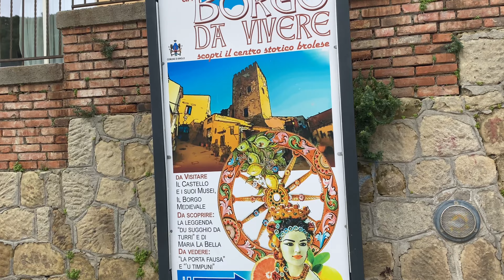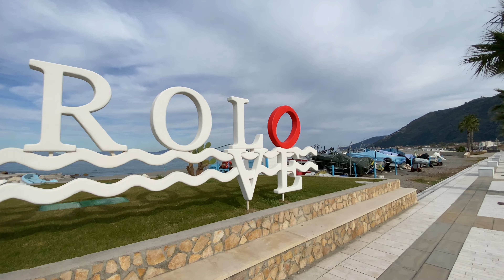Walking Tour: Brolo, Messina, Sicilia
Brolo is a tiny medieval village located in the province of Messina.

The name Brolo derives from the Latin word “Brolium” which means “park”. According to the tradition the village was found by the noble family Primati di Sicilia in the 11th century around the Castle which was erected to protect the area from the violent pirates invasions.
The current old town centre was built by the marquess Longarino in the 17th century. The most important monuments of the village are the Mother Church SS. Annunziata, the Mother Church, erected in 1764 and the Castle, built in 1246, housed Princess Bianca Lancia, the future wife of Emperor Frederick II.